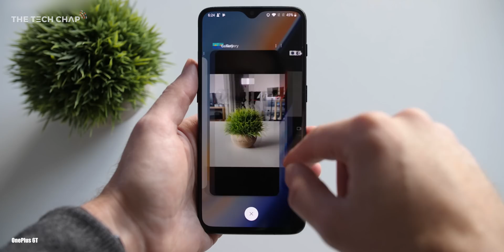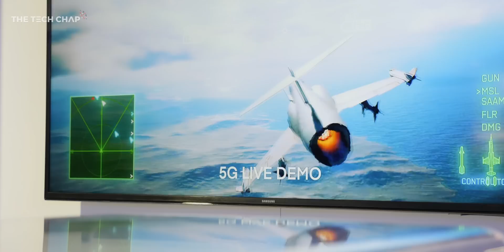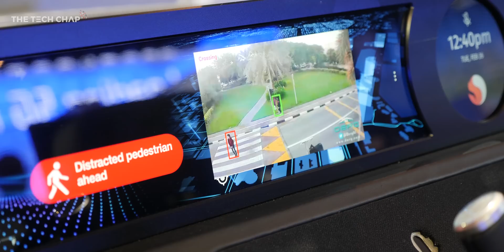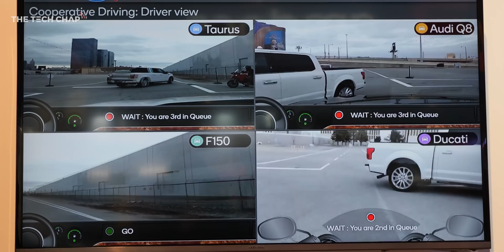What is 5G and Why Should You Care? 😮 | The Tech Chap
WHAT is 5G and WHY should you care? I'm at MWC 2019 with OnePlus where everyone is getting excited about 5G - and with 5G phones FINALLY coming in 2019 - what's all the hype about?

Follow me for Behind the Scenes goodness!

📹 My Filming Gear

Amazon US
Amazon UK